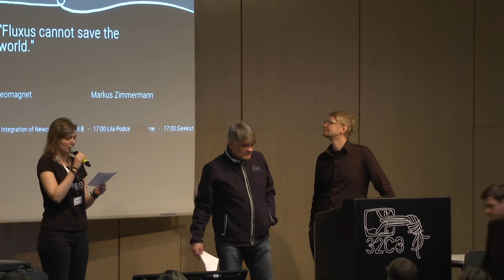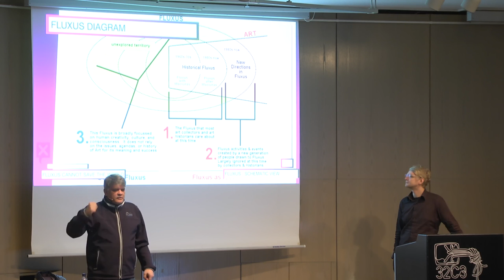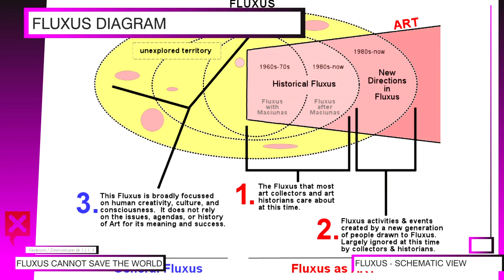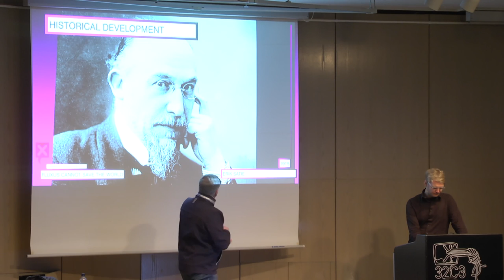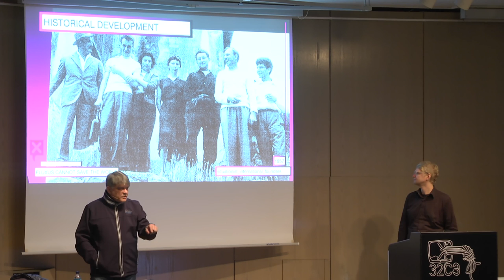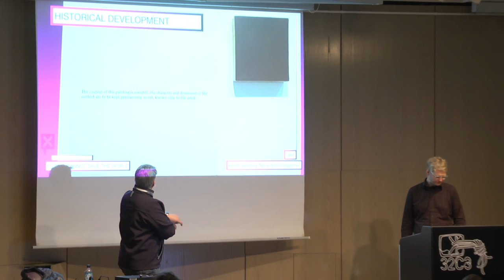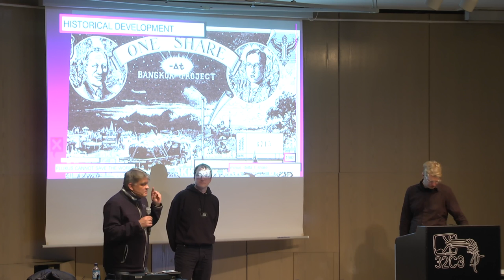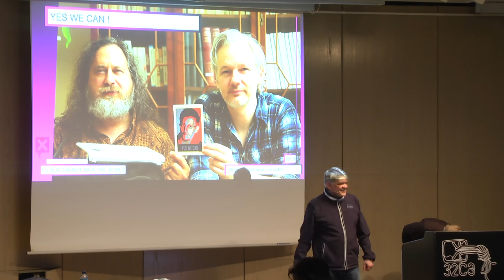leomagnet, Markus Zimmermann: "Fluxus cannot save the world."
The Fluxus movement came about in the early 1960ies and the talk will discuss its strenghts, dead-ends and promises for the creation of works and community in our digital environment. International, transdisciplinary, non-institutional, anti-art and playful. After several years of research and new art productions, Leo Findeisen and Markus Zimmermann will present their findings.

leomagnet, Markus Zimmermann